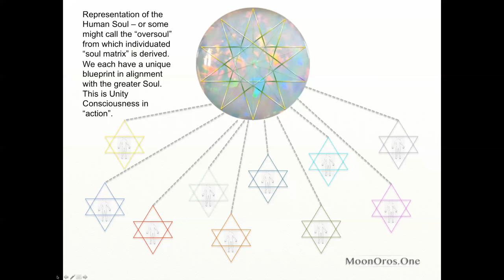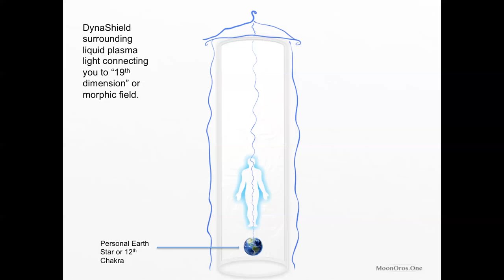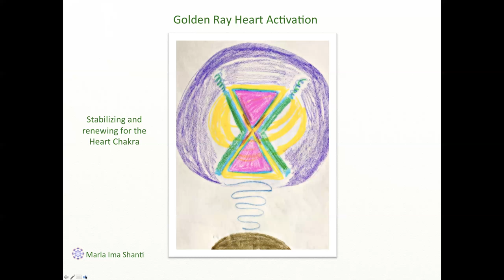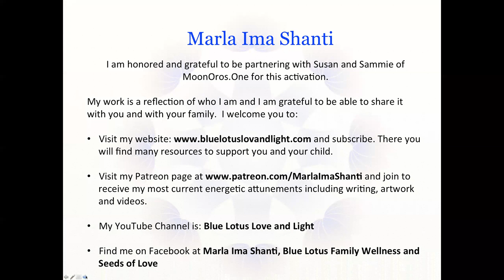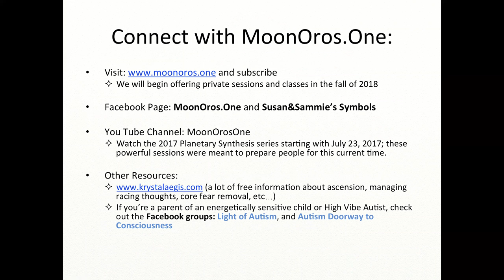IgniteOversoul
IGNITE YOUR OVERSOUL. Before listening, please make sure you have a some quiet space to integrate afterward. Do not drive or operate machinery while listening. Are you feeling off balance? Do you feel pressure in your neck or shoulders, the back of your head or all around your head? You may be experiencing the dimensional access points that are opening now in unprecedented ways. Did you know that there is actually one human soul? One massive Soul that is the Divine Human Blueprint from which our "individuated" Soul is connected through the heart which is connected to the high heart or 8th chakra at the thymic area. This 8th dimensional access point connects us to this Human Oversoul which is "trying" to engage each of you. Marla Ima Shanti and I joined our consciousness to bring this meditation to you to ignite that Oversoul connection and balance with all aspects of your being that you have available to you now. Listen often for deeper levels of activation. Now is the time to surrender to your Divinity! Note that some traditional Reiki symbols are used but they will feel different as Sammie and I have our attunement method.